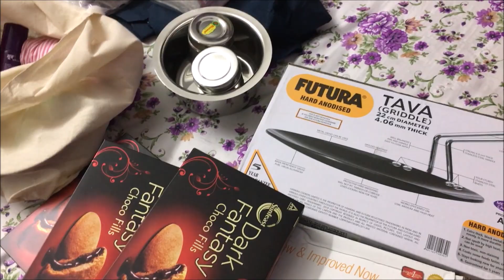Hi from Mangalore🤩Day spent with my parents | Shopping in City Center Mall Mangalore|Weekend vlog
Hi Everyone i am Sushmitha ... 'Simple lifestyle with Sushmitha'

I'll be coming up with simple content based on 'FITNESS| LIFESTYLE| BEAUTY & I'll be giving u simple tip's which u can apply in your daily life :)

NOCOPYRIGHT SOUNDS